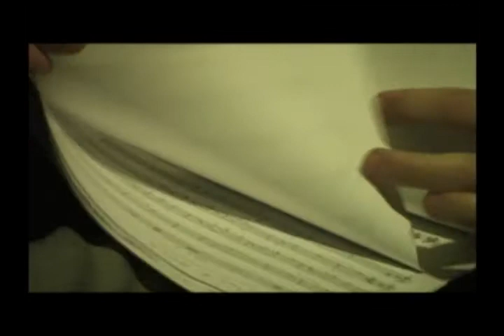Arthur Lee & Love - Interview + Documentary Tour [Forever Changes Bonus DVD]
Forever Changes LIVE DVD 2003
Bonus Video